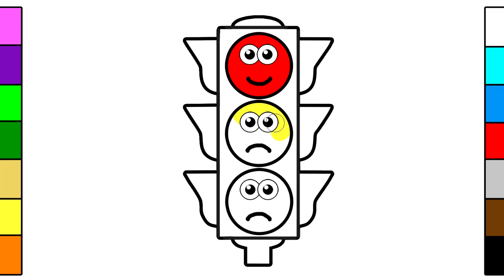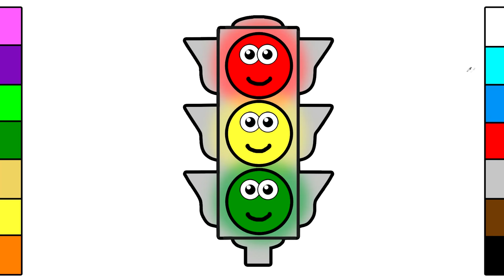Traffic Light Coloring Pages for Kids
Fun Video for Children with Traffic Light.